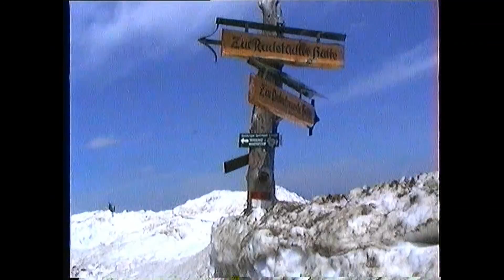Rossbrand 1997 Oostenrijk Auf der Jodler-Alm hpvideo Breda Henk Pas